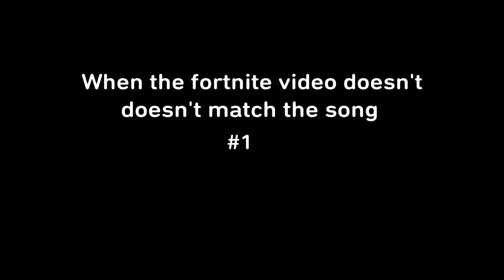When the fortnite video doesn't match the song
Socials
Instragram -  Getem.Rich

60FPS Console Player,
best settings for fortnite ps4,
best fortnite settings ps4 season 11,
settings fortnite ps4,
best console settings for fortnite,
best settings for fortnite ps4 season 11,
best settings for fortnite xbox,
best settings for fortnite ps4 no claw,
best season 11 settings
fortnite settings,
best fortnite settings xbox,
best settings fortnite ps4,
best non claw settings ps4,
smooth console building,
smooth console settings,
console player,
smooth building fortnite console,